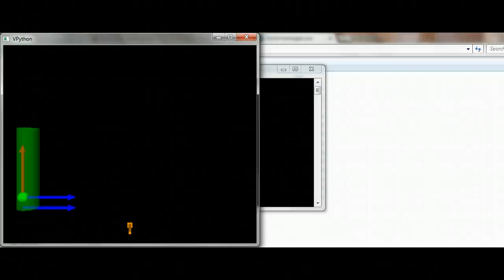Work and the Magnetic Field